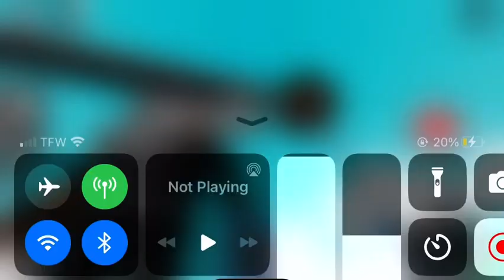I got lure gloves in slap battles